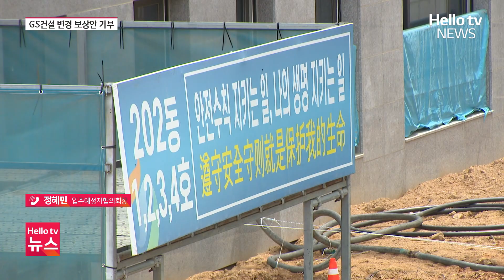철근 누락 아파트 주민들, 'GS건설 보상안 거부'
GS건설이 철근 누락과 전면 재시공으로 입주를 못하게 된 검단 아파트 입주 예정자들에게 다시 보상안을 제시했습니다. 주민들은 현실성 없는 보상이라며 거부했습니다.
📌 카카오톡 ID : 헬로tv뉴스